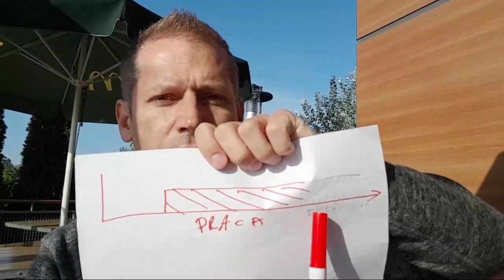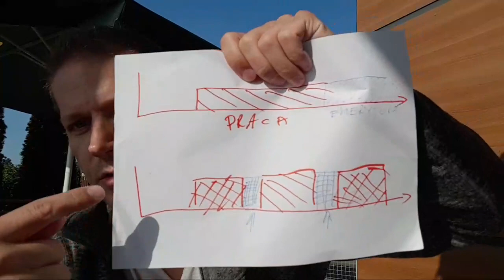Jak żyć? czyli Biznes z pasji. I kiedy praca, kiedy fun i emerytura. I presety LR 📷Foto Kawka☕️#41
Foto-kawka LIVE, czyli spotkanie fotopasjonatów, przy kawce. Luźna formuła, gdzie gadamy dookoła fotografii, i trochę o grupie "Jak robić lepsze zdjęcia" ➜

W tej fotokawce:
- jakiej wielkości softbox/beauty dish do lamp. I jak zrobić miękkie światło przy użyciu kartki papieru :)
- jak zadbać o czystość kadru z Mistrzami Drugiego planu :)
- recepta na dobry humor
- 3 etapy w życiu i jak żyć? czyli o Biznesie z pasji. I znowu Warren Buffet i o odkładaniu seksu na emeryturę.
~ 25:00 O presetach do Lightrooma: kiedy warto korzystać? A kiedy stosować swoje ustawienia.
- I trochę o stylu w fotografii. I kiedy może zamienić się w rzemiosło. Speed Reading i Marcel Proust: W poszukiwaniu straconego czasu
- Q: czy zrobić paczkę presetów... i jak ją udostępnić dla Was?
- Fun: Suchary o Fiacie Multipla :) I prawdziwy powód dla którego Brad Pitt i Angelina Jolie się rozstali ;)
- o kursie z Lightrooma i Photoshopa. I ostatnie 3 dni do końca promocji
- gadżet od MajFrendów na telefon. Soczewka fisheye i Wide+Macro za 10 zł
- podrzućcie Wasze kolejne inspiracje
- czemu warto mówić światu o tym, co robicie?
- i rekrutacja :)
- zarys kursu Biznes z pasji  i...
- zapraszam zostaw swoje pytanie: takie, na które chcesz znaleźć odpowiedź w Kursie Biznes z Pasji?

Kogo jeszcze nie ma to dołączcie do grupy wsparcia:
★☆★ GRUPA "JAK ZROBIĆ LEPSZE ZDJĘCIA?" NA FB  ★☆★

UWAGA: cały czas trwa promocja na kurs retuszu dla fotografów. SEZON 1: LIGHTROOM

Powstaje też SEZON 2: PHOTOSHOP
Znajdziesz go tutaj (możesz się zapisać po info gdy będzie gotowy):

Dla osób które mają już, lub kupią SEZON 1: na pewno będę miał zniżki za 'pakiet'

★☆★ Potrzebujesz monitora, lub modyfikator? Mam dla Was rabaty ★☆★

★☆★ CHCESZ WESPRZEĆ KOLEJNE VLOGI I DOŁĄCZYĆ DO PATRONÓW? ★☆★